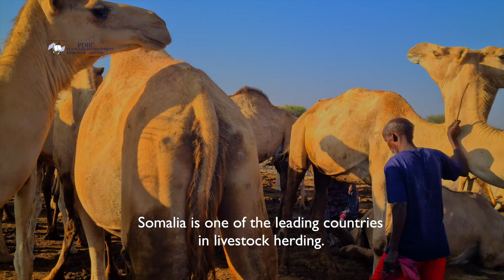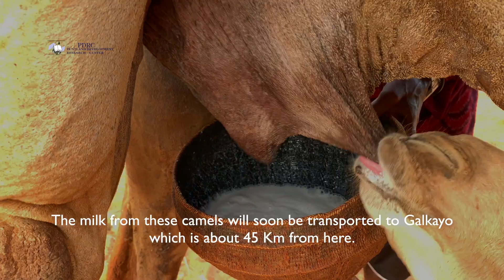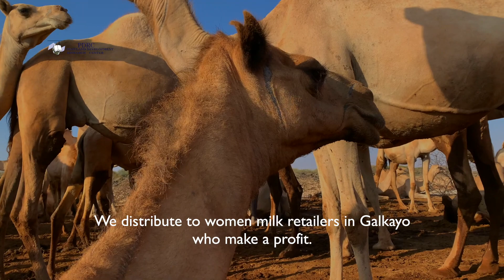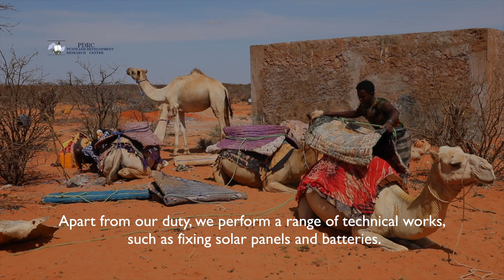SKILLS & JOBS LIVESTOCK SECTOR PDRC